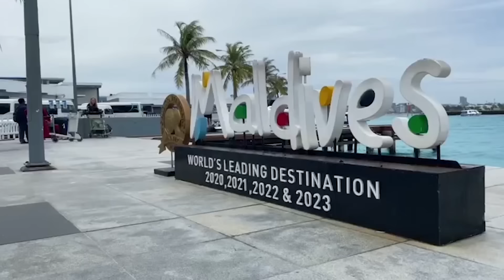মালদ্বীপে কাজের খোঁজে আসা বাংলাদেশিদের জন্য সতর্কতা | Bangladesh's migrant workers | Maldives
মালদ্বীপে কাজের খোঁজে আসা বাংলাদেশিদের জন্য সতর্কতা | Bangladesh's migrant workers | Maldives | Somoy International

Somoy TV: t.ly/Se1z
Somoy TV Bulletin: t.ly/iqIq
Somoy Entertainment: t.ly/3dWC
Somoy Sports: t.ly/iASp
SOMOY TV ISLAMIC: t.ly/zU6a

Somoynews.tv: t.ly/Y7ab
খেলার সময়: t.ly/xJ5H
সময়ের গল্প: t.ly/EW3M
এ সময়ের বাণিজ্য : t.ly/m3ir

Groups:
Somoy TV (Official)✅: t.ly/ajiO
Somoy Entertainment✅: t.ly/8CLh
Somoy Business✅: t.ly/4xaJ